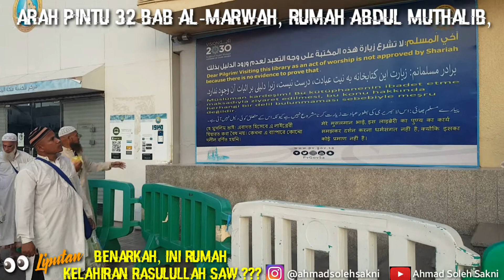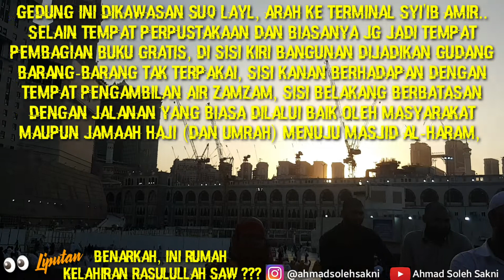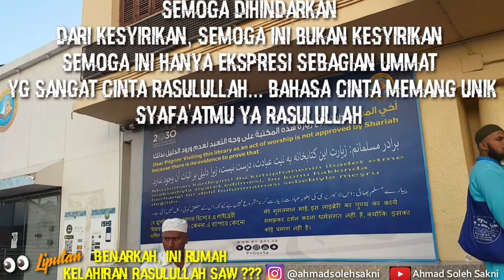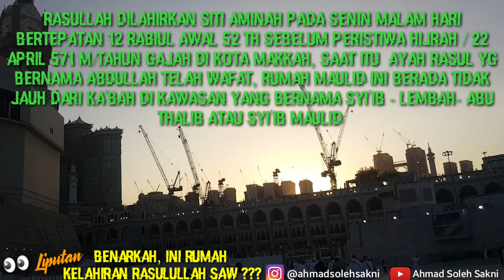Rumah Kelahiran Rasulullah SAW ??? Maulid Rasulullah di Kota Makkah ...